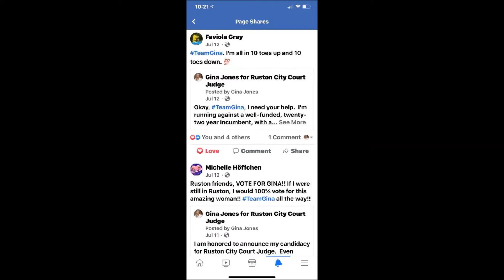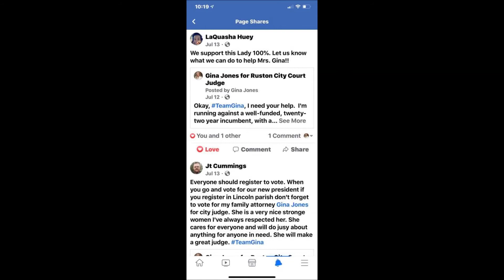Vote #75 Gina Jones Ruston City Court Judge. All of Lincoln Parish Gets to vote! Thank you.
I am honored to announce my candidacy for Ruston City Court Judge.  Even though it is called Ruston City Court, it is a Lincoln Parish-wide election.
I graduated from Cumberland School of Law at Samford University in Birmingham, Alabama, in 1993.  I am licensed in Alabama (1993 to present) and Louisiana (1994 to present).
I have been in private solo practice since 1999.  I became a public defender in 1994 and have worked primarily in the areas of criminal and family law.  I did felony work from 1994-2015; thereafter, due to a technical conflict, I requested reassignment to Ruston City Court. I have served as the public defender in Ruston City Court since January of 2015.
I am the attorney for Lincoln Total Community Action, which includes Head Start.  I served on the Board of the Human Services Authority, providing services to disabled citizens, citizens with mental illness and citizens with addictions.  I am a member of Good Will Lunching, a non-profit devoted to children’s literacy that provides Christmas gifts for 6th graders and other children in low income households.  That organization provides free books to all elementary schools in Lincoln Parish, including Head Start and the Boys and Girls Club.  In addition, I provide free IEP and other Special Education services, including disciplinary assistance and other advocacy, for people with special needs children in Lincoln and other parishes.  I speak at Louisiana Tech to Dr. Julie Rutledge’s class of future workers with special needs people every year about the unique challenges facing parents of special needs children and have done so since 2014. I was the keynote speaker at the fundraiser for the special needs playground at Lincoln Parish Park at Squire Creek in 2010.  I am currently a member of the Special Education Advisory Committee for the Lincoln Parish School Board. I was selected as a parental representative for  the development of the Lincoln Parish Early Childhood Center by the Lincoln Parish School Board. I have been an Adopt-A-School partner for many years and was the co-winner of the Outstanding Adopt-A-School Chamber Partner in the non business category for the 2010-11 school year.
I come from generations of retired military members and was myself an “army brat” born at Tripler Army Medical Center in Honolulu, Hawaii.  Therefore, I have lived in many states.  I have lived in Lincoln Parish more than half my life and am proud to call Lincoln Parish my home.  I have worked for income since I was 11, mowing lawns, cleaning pools and babysitting until I went to work in fast food, and was an assistant manager at McDonald’s while I was in college.  My older sister and I were the first two people in my family to go to college, and we both graduated.  I was the first person in my family to obtain a post-graduate degree.
I am the proud mother of Jillian Jones (age 17) and Jordan Jones (age 15), who both attend Ruston High School.  While Jillian is deemed profoundly disabled and is non-verbal, I consider her a gift in my life and tremendous source of joy.  Jordan is a member of Calvary Baptist Church, and performs in the Ruston High School Marching Band, Honors Band, Jazz Ensemble, Drum Line, plays piano, is in Denise Cox's piano studio and performs and engages in studio dance, including competitive dance.
I want to make positive changes in the justice system and, more specifically, in Lincoln Parish.  I believe in the value of work and commit myself to insuring that both wealthy and working class people are all treated fairly and equally.
I would be honored to serve as Ruston City Court Judge (for all of Lincoln Parish) and am asking for your support, your prayers, your questions, and am humbly asking for your vote this election.